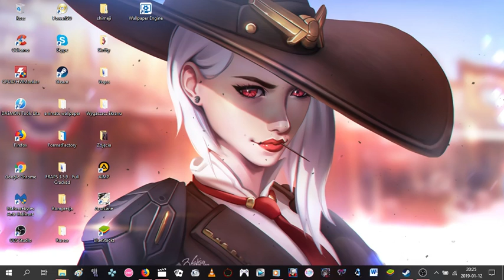Ashe from Overwatch (Wallpaper engine)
Poprostu zwykła tapeta z Ashe z Overwatcha